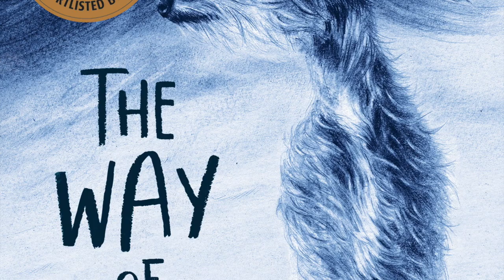The Way of Dog Synopsis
CBCA Book Week 2023

A brief synopsis of the story in preparation for the performance of our adaptation of the book by Zana Fraillon